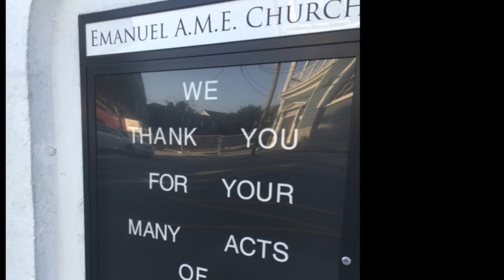Remembering Charleston: One Year Later